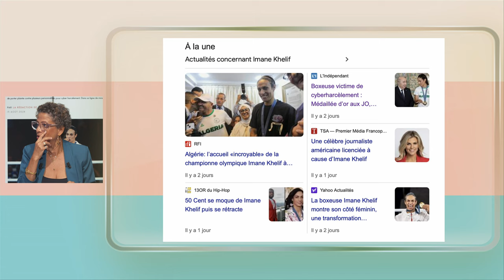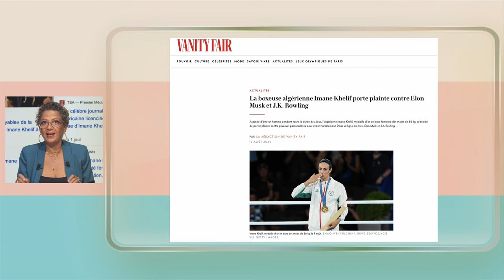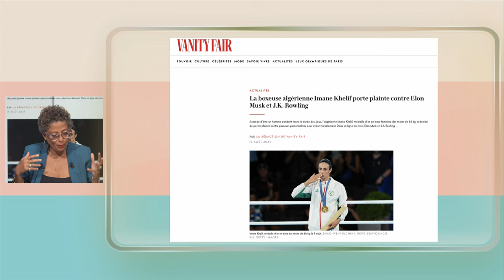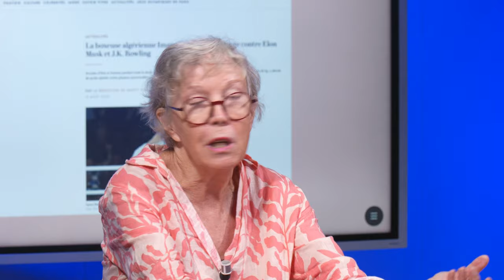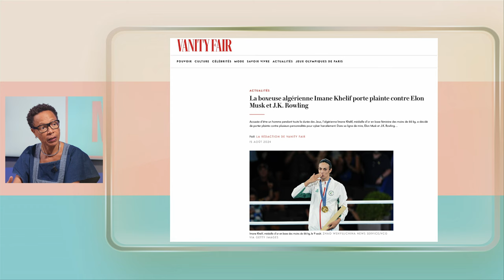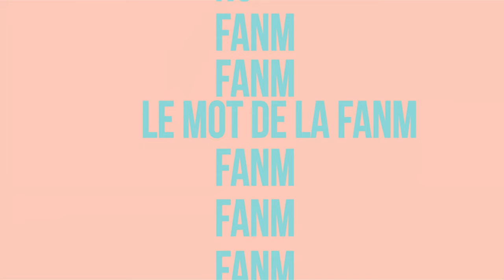Fanm E164 - Avec Betty Melon, Martine Porry et séverine Theobald.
"Généalogies", ce mot traverse cet épisode 164 qui marque la rentrée de FANM, 4ème saison. Avec Betty MELON, photographe, Martine PORRY, plasticienne et Séverine THEOBALD, sage-femme, Barbara JEAN-ELIE interroge les notions de mémoire, de constellation familiale, de transmission et de maternité. Passionnant et... inattendu.